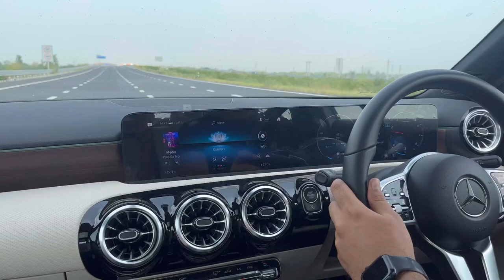Driving "ROLLS ROYCE” at 270kmph Gone very Wrong 😑- Delhi Mumbai Expressway ⚠️